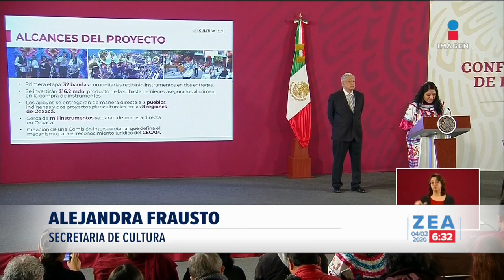López Obrador entrega instrumentos musicales a bandas indígenas | Noticias con Francisco Zea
El presidente López Obrador hizo entrega de instrumentos musicales a siete bandas indígenas de Oaxaca con dinero obtenido de las subastas realizadas por el Instituto para Devolver al Pueblo lo Robado.